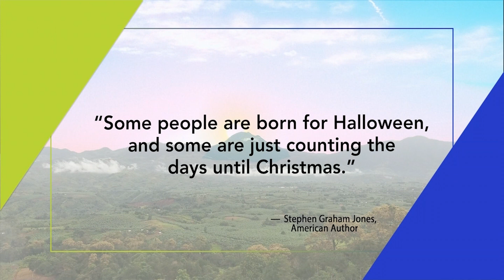At Home with GMA Regional TV: Panultihon